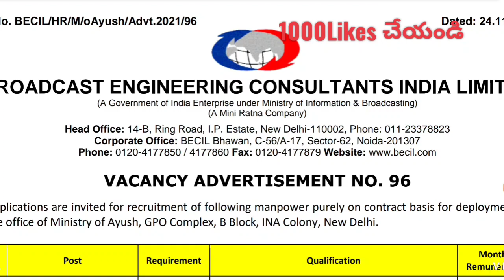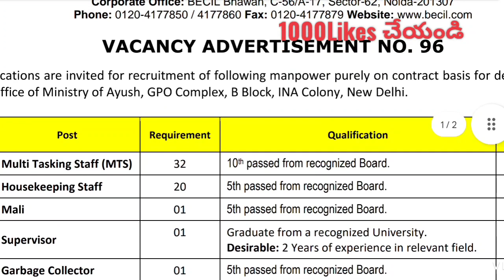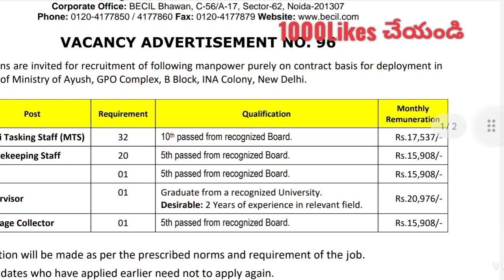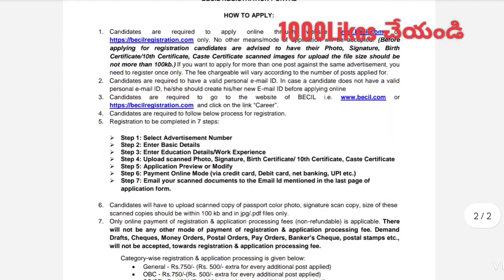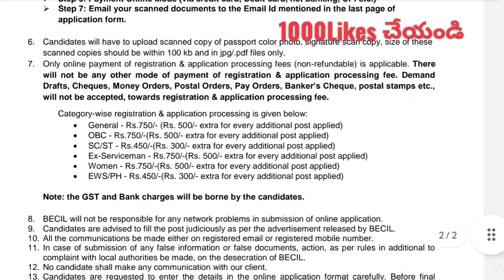💥ఈ ఉద్యోగాలకు 5 వ తరగతి అర్హత చాలు👌/ MTS , Supervisor Jobs../BECIL recruitment...